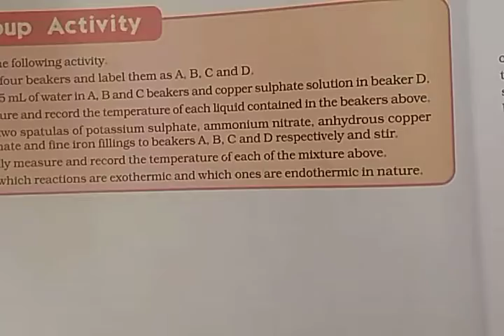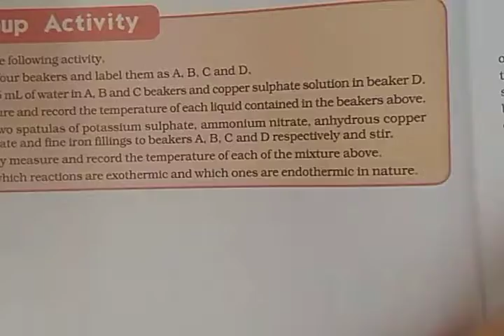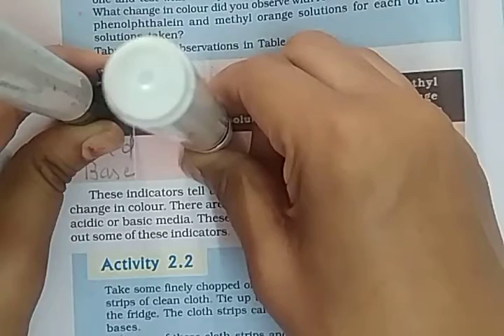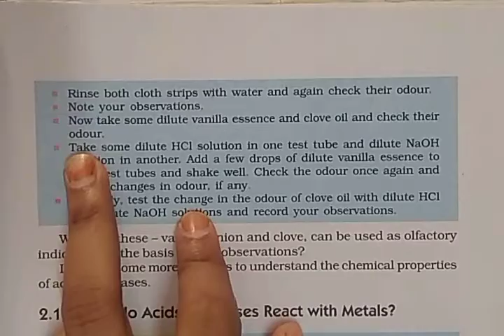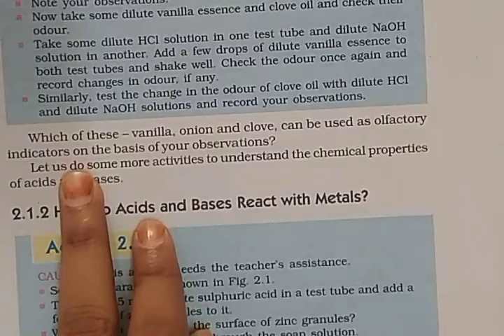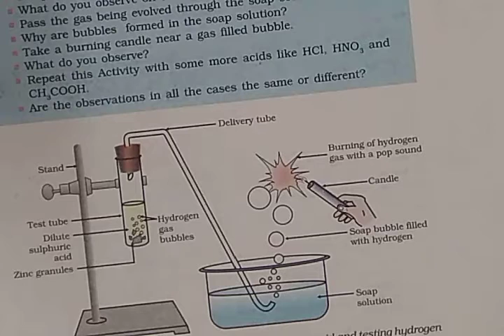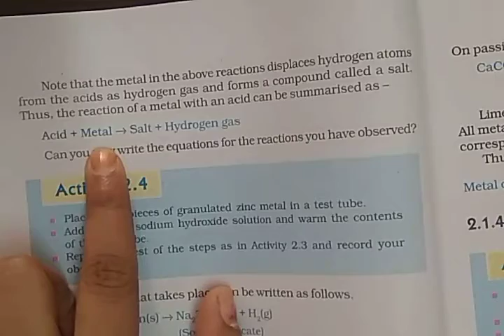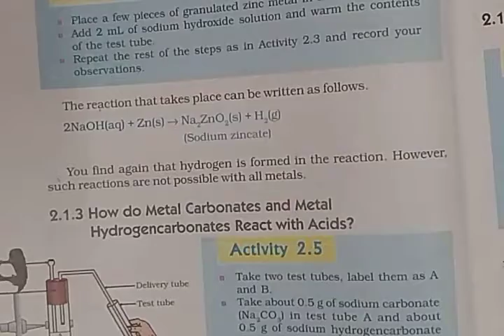Class 10 Science Ch 2 Part 2